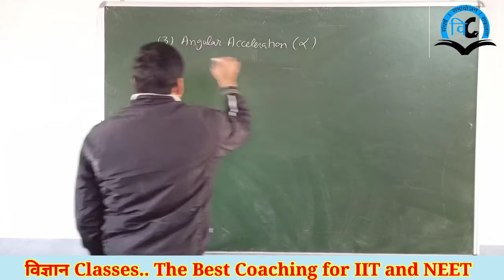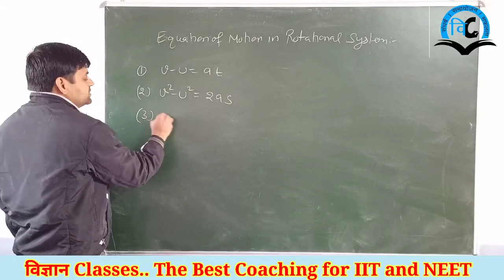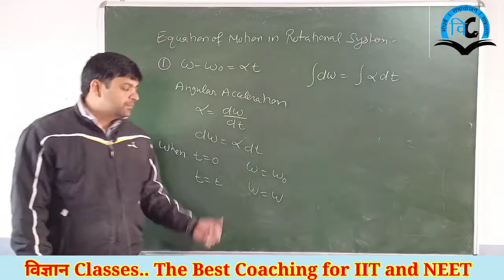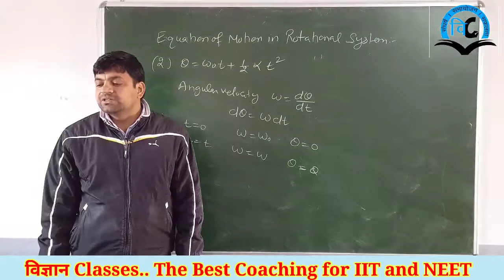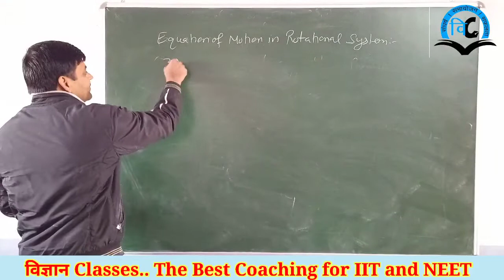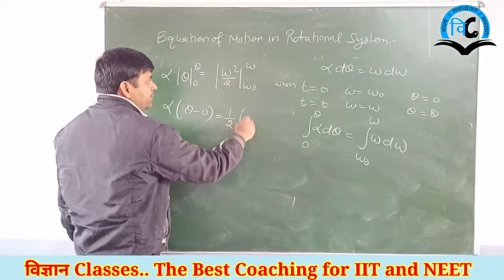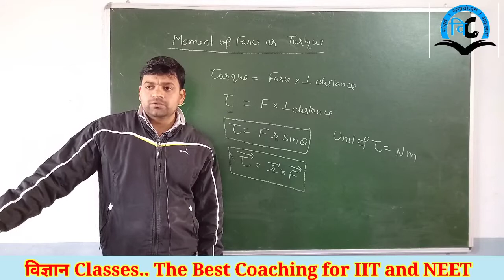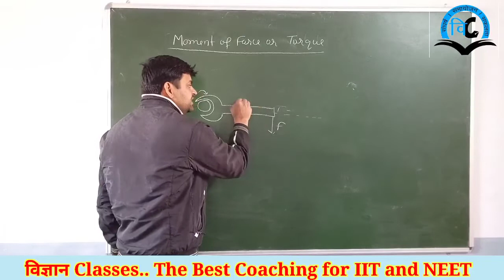System of Particals (Unit-5)Class-11 Lect-4